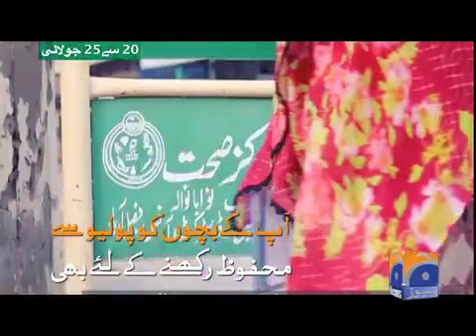Kiya Ye Qaum Polio se Shikast Kha Jaygi Jo Sirf Qatron ki Maar Hai Zara Sochiye